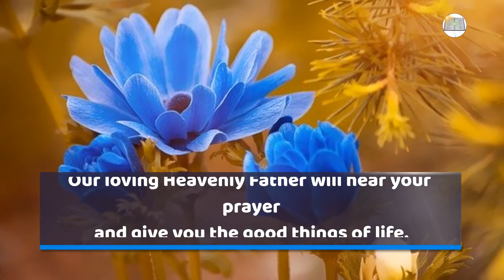2020 July Promise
The God who knows your name knows your every need.
When you live righteous in the Lord, He will hear your prayer and deliver you of all your troubles.
Our loving Heavenly Father will hear your prayer and give you the good things of life.
Therefore, when you seek God faithfully, He will bless and wonderfully lead you throughout this month.